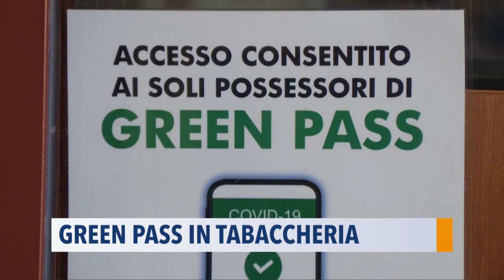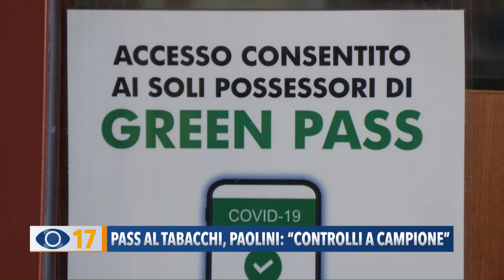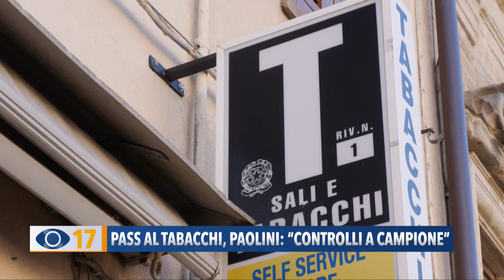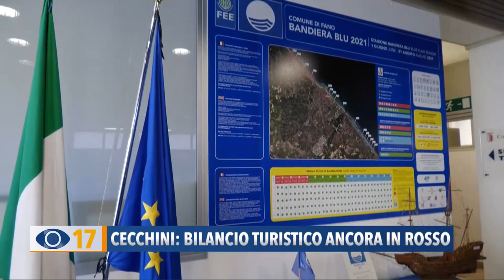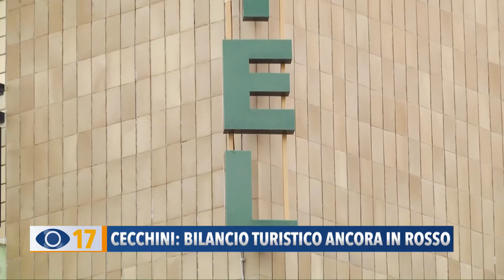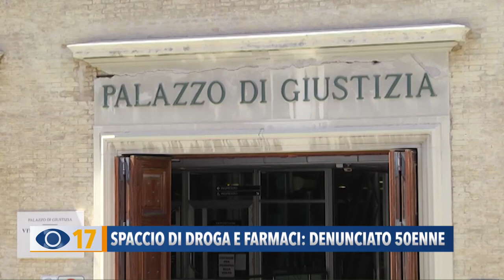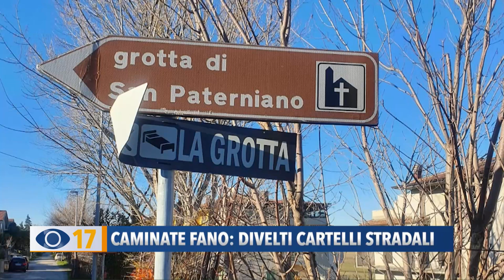Occhio alla Notizia 1 febbraio 2022